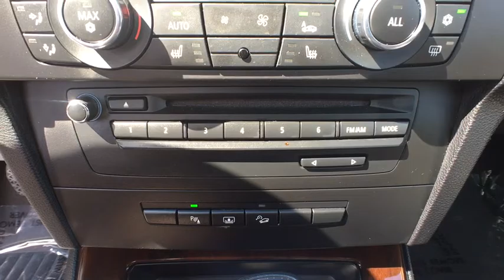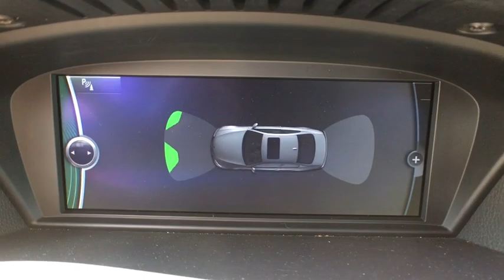2012 BMW 328i xDrive Baltimore, Towson, Catonsville, Silver Spring, Rockville, MD A40531SR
2012 BMW 328i xDrive

Northwest BMW
9702 Reisterstown Rd

Convenience Package (Comfort Access Keyless Entry, Park Distance Control, and Power Rear Sunshade), Premium Package (Auto-Dimming Interior & Exterior Mirrors, Auto-Dimming Rear-View Mirror, Dakota Leather Upholstery, Interior Mirror w/Compass, Lumbar Support, Moonroof, and Universal Garage-Door Opener), AWD, Alloy wheels, Heated Front Seats, Navigation System, and SIRIUS Satellite Radio. Tired of the same tiresome drive? Well change up things with this great 2012 BMW 3 Series. This fantastic BMW is one of the most sought after used vehicles on the market because it NEVER lets owners down. BMW Certified Pre-Owned means you not only get the reassurance of up to a 6yr/100,000 mile limited warranty, but also a multipoint inspection/reconditioning, 24/7 roadside assistance, trip-interruption services, and a vehicle history report. THE GOLDEN RULE DEALER